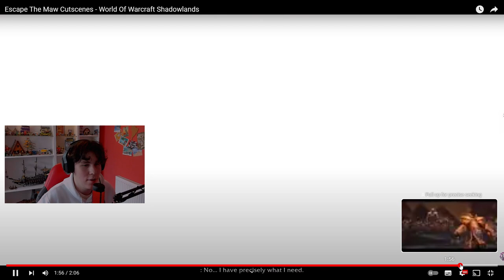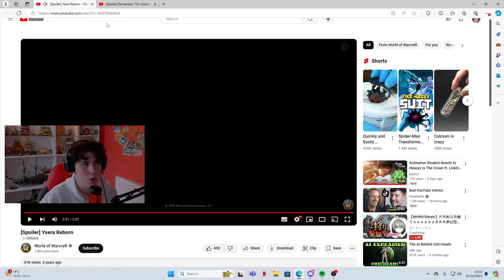Valorant Player Reacts To EVERY Shadowlands Cutscene Part 1- WOW Reaction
I have never played or even seen gameplay of world of warcraft, so let's hop into the game universe through the Shadowlands cutscenes!!!